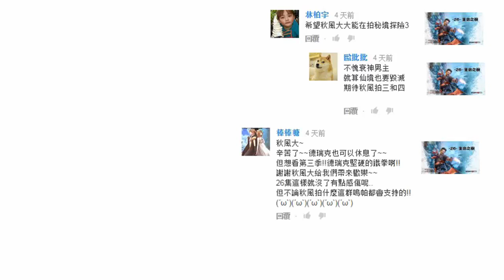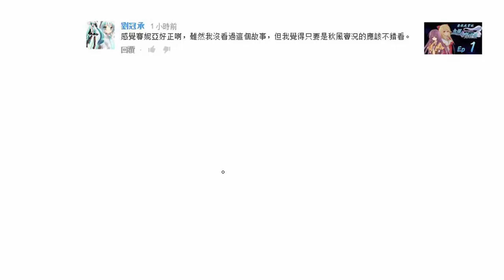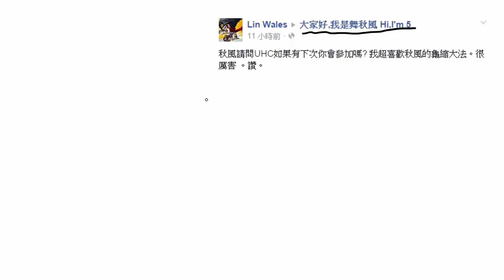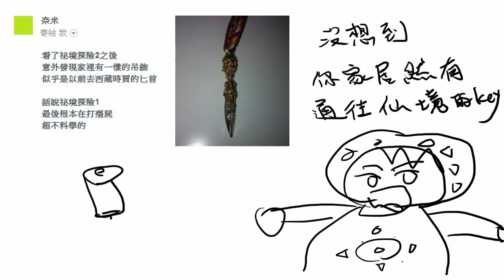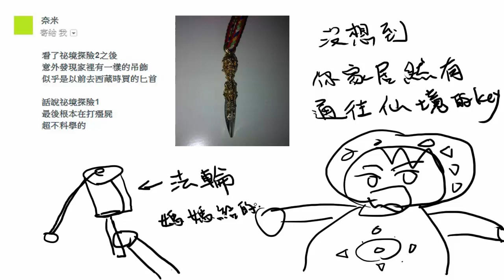壁有壁咚 竹有竹咚 | 秋風回覆您留言 - 2015年第八週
大年初四 依舊有回覆留言喔~